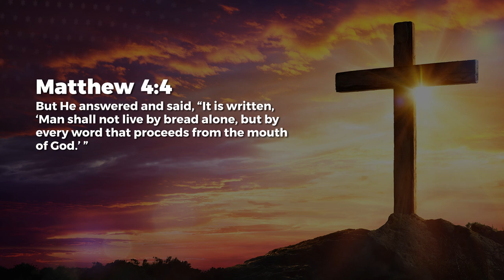God’s Word As Food - Jean George | Daily Devotion, November 29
Today's Daily Devotional: God’s Word As Food